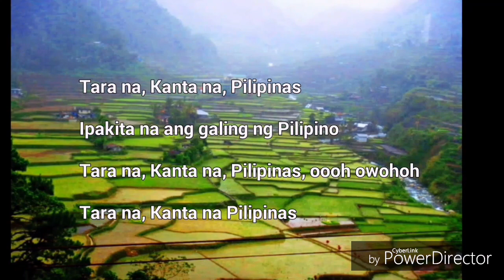Kanta Na Pilipinas MV by HRT & SMAW-A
"Kanta na Pilipinas" MV by Grade 11 HRT & SMAW-A
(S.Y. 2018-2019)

Mrs. Jennifer Fernandez